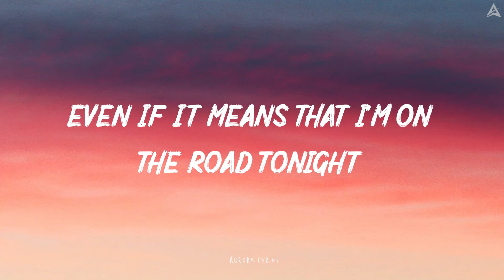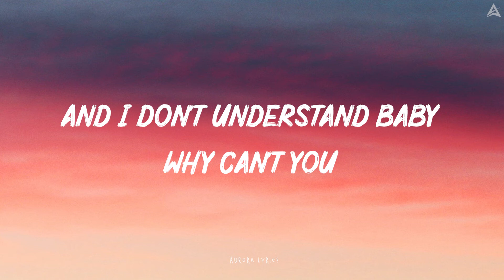Realestk - WFM ( Lyrics )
Lyrics video for “ WFM ” by Realestk

All contents and artworks belong to the right owners.

🎤LYRICS : " WFM - Realestk "

Temptations
It's knocking on your door
And you're waiting
On me baby (on me)
Won't you hold me close
Baby, I'll go wherever you go
Even if it means that I'm on the road tonight
Your company
Baby, you can't get enough of me
I wait for you you wait for me
Tonight

I promise we'll be fine
Cause baby, I am yours
And baby you are mine
But baby trust me again
And baby we'll be fine
And now she's walking
And I don't understand baby why can't you